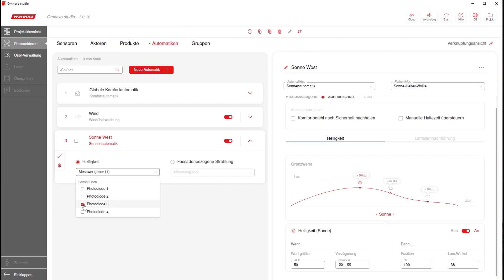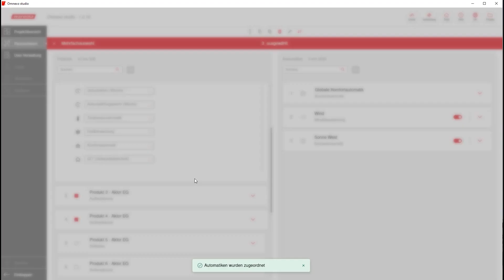Omnexo studio – Automatiken anlegen und Produkte zuordnen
Mit dem preisgekrönten Steuerungssystem Omnexo kann der Sonnenschutz intelligent und einfacher denn je bedient werden.

• 00:00 Omnexo studio
• 00:13 - Automatik erstellen
• 00:36 - Messwertgeber zuordnen
• 00:55 - Automatik aktivieren/deaktivieren
• 01:00 - Automatik den Produkten zuordnen
• 01:29 - Weitere Automatiken zuordnen